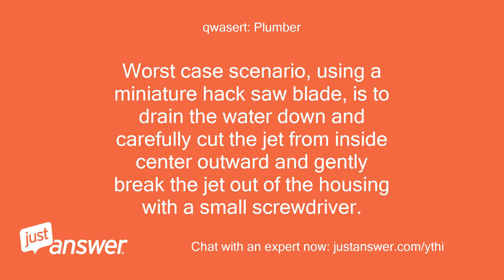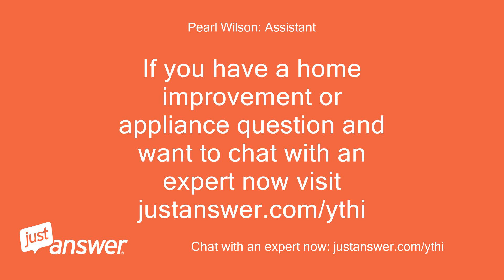the jet in my hot tub is stuck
JustAnswer Customer: the jet in my hot tub is stuck and I cannot remove it, I replaced 2 with no issues, but the 3rd one won't budge.
JustAnswer Customer: Any ideas?
qwasert: Plumber: I have run into this issue before and on my own spa.
qwasert: Plumber: I used a large pair of channel lock pliers turning the jet counter clockwise.
qwasert: Plumber: I though I was going to break the outer part of the jet trying to get it to come free but at last it let lose.
qwasert: Plumber: I'm sure what has happened is the chemicals over time have swelled the plastic parts together.
qwasert: Plumber: Worst case scenario, using a miniature hack saw blade, is to drain the water down and carefully cut the jet from inside center outward and gently break the jet out of the housing with a small screwdriver.
qwasert: Plumber: It will be helpful to have a replacement as a model to look at so you do not cut to deep and cut the jet housing.